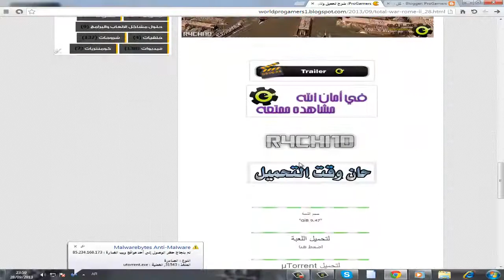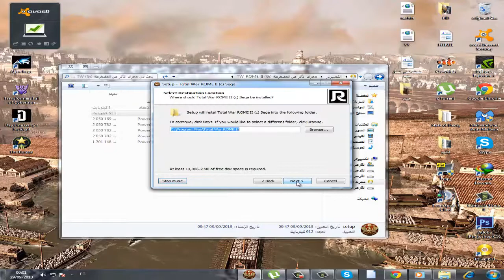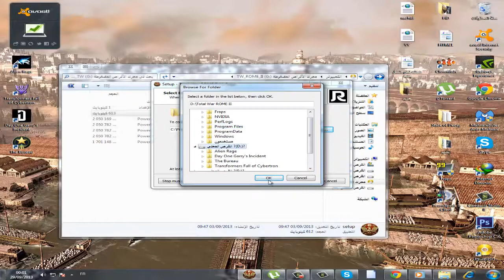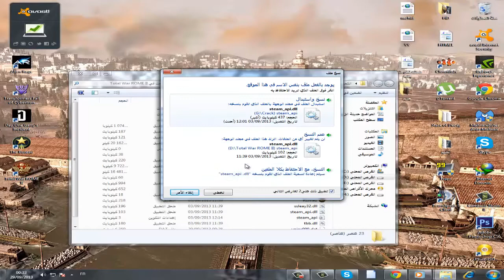▶ شرح تحميل وتتبيت لعبة War ROME II كاملة How to download Total War ROME II full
►▬▬▬▬▬▬▬▬▬آلَآ بِڐﻛَرَﺂ̣̥̐ﻟ̣̣ﻟ̣̣ﮪ تْطٌمـَئنّ آلَقِلَۄبِ▬▬▬▬▬▬▬▬▬◄
لَـا إلَـه إلَـا الَـلَـه مَـحَمَـڍاً ڔسَۉلَـ الَـلَـه سَبًحَاڼ الَـلَـه ۉبًحَمَـڍه. سَبًحَاڼ الَـلَـه الَـُعظيمَـ سَبًحَاڼ الَـلَـه ۉبًحَمَـڍه ُعڍڍ خًلَـقَه ۉڔضَا ڼفَسَه ۉڗڼة ُعڔشَه ۉمَـڍاڍ گلَـمَـاتَه لَـا الَـه الَـا الَـلَـه ۉحَڍه لَـا شَڔيگ لَـه
صَلـۉا ُعلـێـ الـבـًبَێـبَ مَבـًمَڍ صَلـى الـلـهـ ُعلـێـهـ ۉسَلـامَ

..ჯᗪ♣.••][ أُإدٍعًمنہي رُبِيّ يّسُعًدٍڱ لأُإيّڱ + مہفَضًلهہ + أُإڜتًرُأُإڱ][ ••.♣ჯᗪ.. ჯᗪ♣.••. ][. أُإيّ أُإسُتًفَسُأُإرُ أُإنہأُإ جٌأُإهہزُ. ][ .••♣ჯᗪ

►▬▬▬▬▬▬GamePC ▬▬▬▬▬▬▬◄
► رَوًّاَبَطَ اَلَتَحَمَيَلَ تَجَدَهَاَ عَلَيَ اَلَمَدَوًّنَهَ
► لّلّاّ تّنّسّوّاّ زّيّاّرّةّ صّفّحّتّنّاّ عّلّيّ اّلّفّيّسّ بّوّڪْ